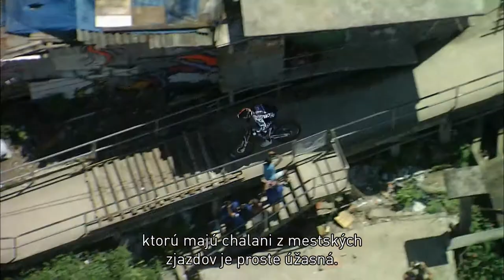City Downhill World cup trailer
City Downhill World cup coming up 2014,
Bratislava city downhill on 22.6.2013 - pilot project for the series